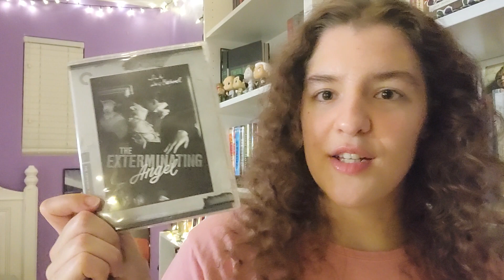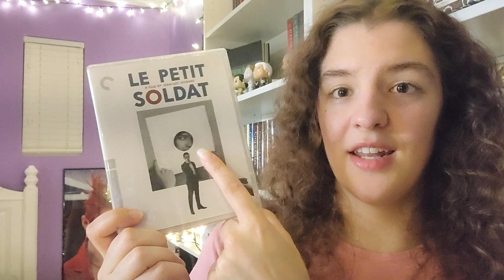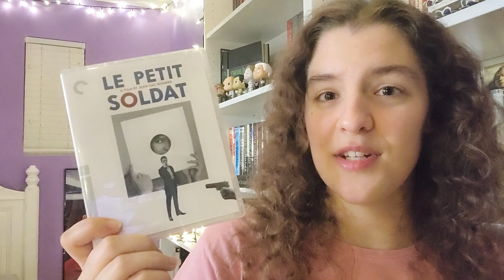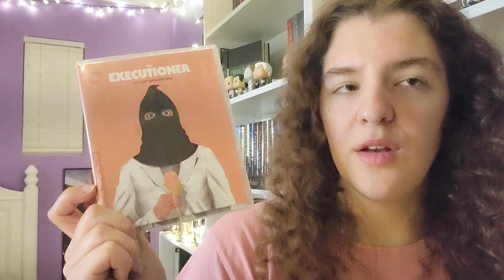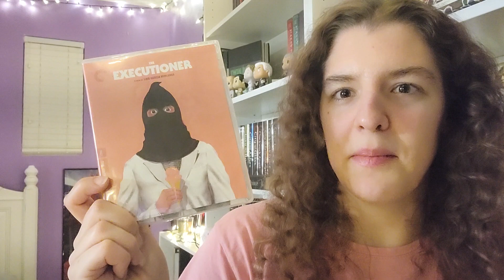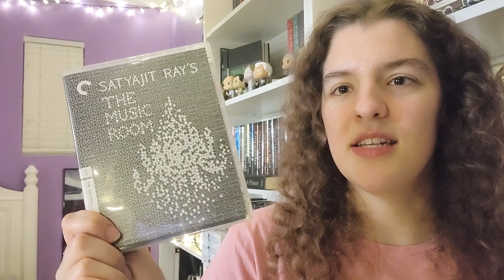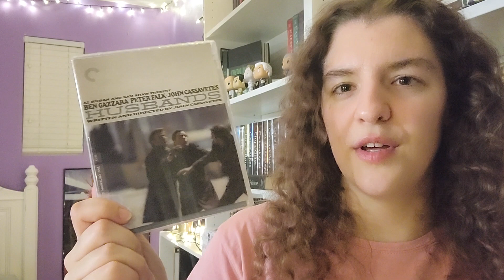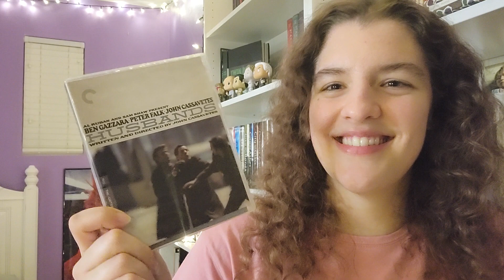The Criterion Collection Sale at B&N | July 2020 | Part 1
Information about Le Petit Soldat:
This is technically Godard's second film. His first, of course, being Breathless. Le Petit Soldat was filmed in 1960, but not released until 1963 because of censorship of torture scenes. This was the first film Godard made with Anna Karina. They dated during filming and married soon after completing it. There is a scene of Bruno, the main character, photographing and filming Véronica, Karina's character, capturing her on film, reflective of Godard dating and filming the actress in real life.

Siera Grace's Criterion Collection video (she's is the one whose favorite film is Love Streams)

FILMS
The Exterminating Angel (1962) [Directed by Luis Buñuel]
Le Petit Soldat (1963) [Directed by Jean-Luc Godard]
Weekend (1967) [Directed by Jean-Luc Godard]
The Executioner (1963) [Directed by Luis García Berlanga]
Jeanne Dielman 23, quai du Commerce 1080 Bruxelles (1975) [Directed by Chantal Akerman]
The Music Room (1958) [Directed by Sayajit Ray]
Husbands (1970) [Directed by John Cassavetes]